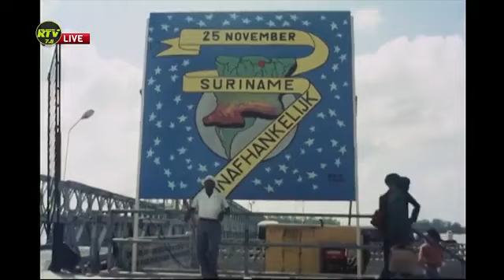de TFD Morning Show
Vrijdag 15 November 2024

Het onrecht dat de inheemsen en de marrons is aangedaan wordt nog steeds niet erkend laat staan goedgemaakt.

The keepers of our forest deserve our help and respect.